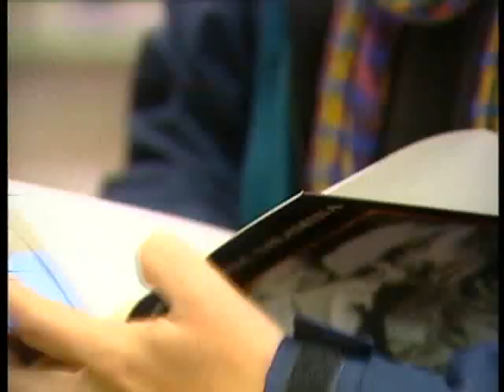Javier Cercas i Soldados de Salamina -- 2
Segona part del reportatge amb entrevista a Javier Cercas, parlant de literatura i de la seva novel·la Soldados de Salamina, i sobre el rodatge de la versió al cinema de David Trueba. La Mandrágora TVE. Canta Maria Figueras. Veu en off Marisol Soto. Guió i realització Maite Guisado. Director del programa Rafael Herrero. Per mirar altres mandràgores, a part de mandragoraBCN, poseu darimeler a "cercar". I poseu-hi comentaris, a veure si fem una mica de merder!